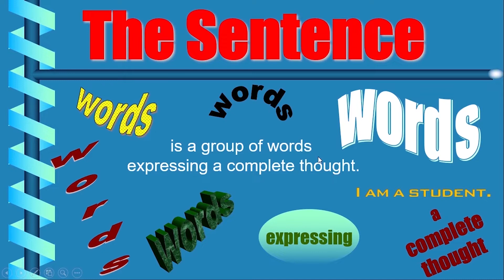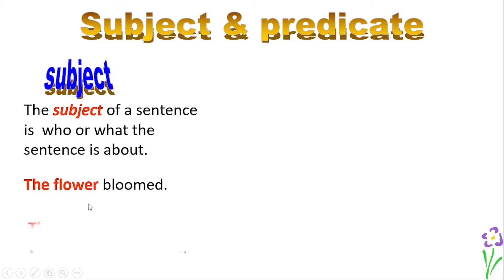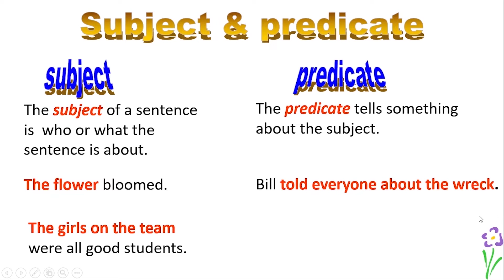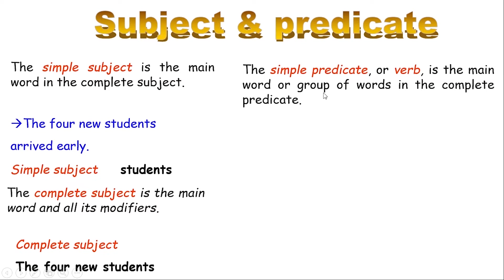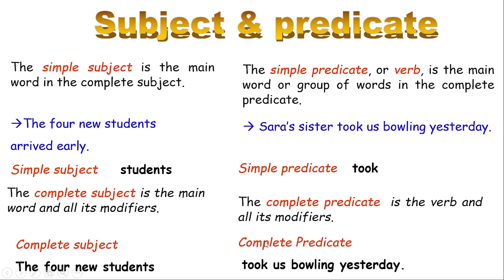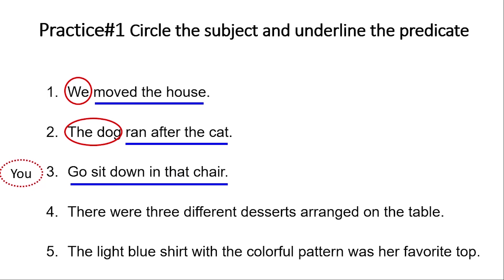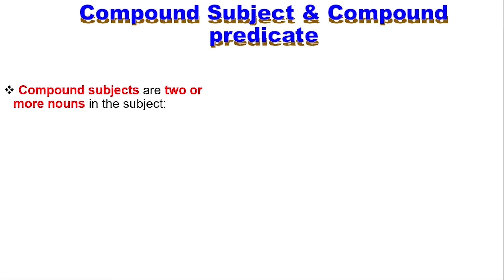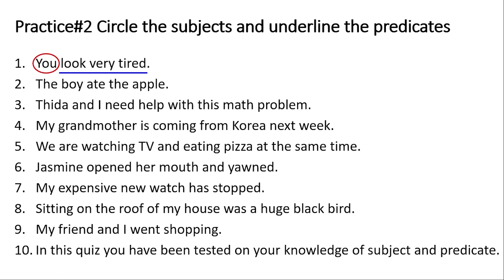Subjects vs Predicates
This video lesson focuses only on simple subjects, complete subjects and simple and complete predicates

Find more more videos in the my Youtube Channel: PORNNREAY: MY ENGLISH TIPS

1. Facebookpage: My tips; My English